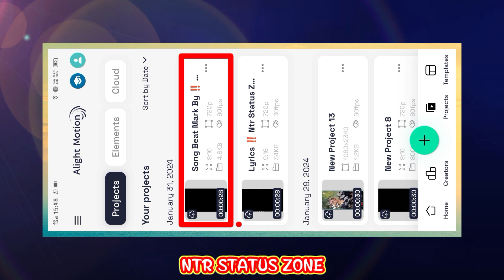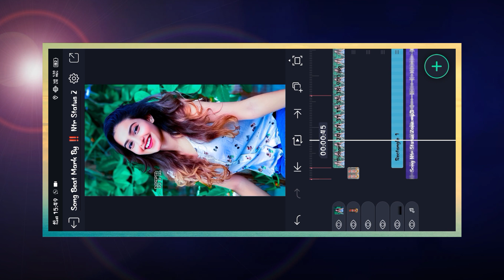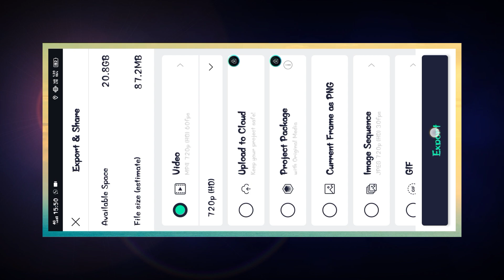Gori Tor Sola Sal Nagpuri Lo-fi Song Lyrics Video Editing Alight Motion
We Upload Regular Status Tutorial Videos In This Channel

🔹About This Video Is Video Me Alight Motion App

🔸Editing kaise karte hai bahut hi aasani se sikhya hu mujhe aapse bahut umeed hai ki aap bahut aasani se yaisa video banana sikh jayenge help karenge Thanks.

     🔷 NTR STATUS ZONE 🔶

🔰💠HOW TO DAOWNLOD MY METERIAL💠🔰

🔰♻️🔖TOP VIEW VIDEO LINK🔖♻️🔰